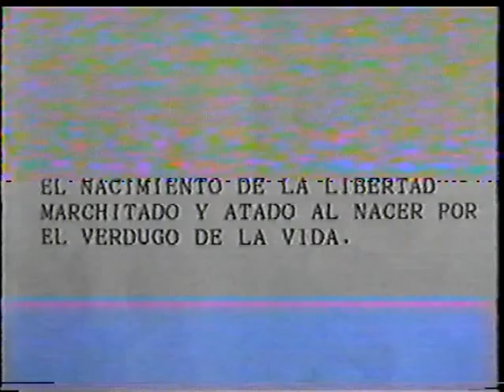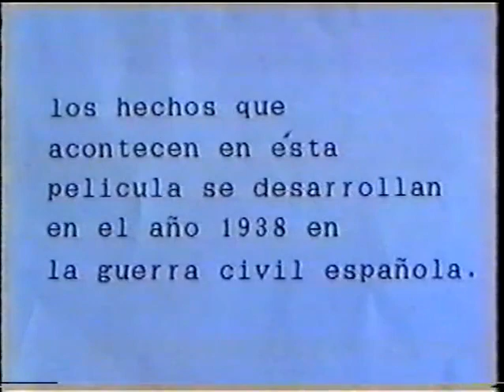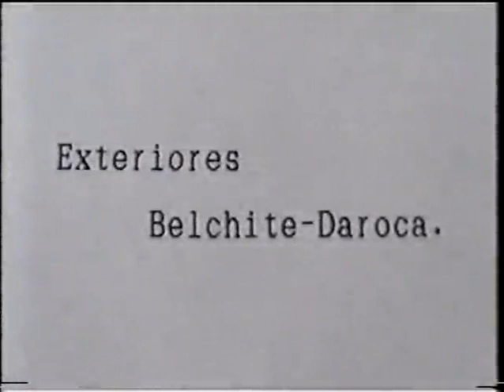Venganza de un miliciano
Los hechos que acontecen en esta película se desarrollan en 1938 en la guerra civil española.